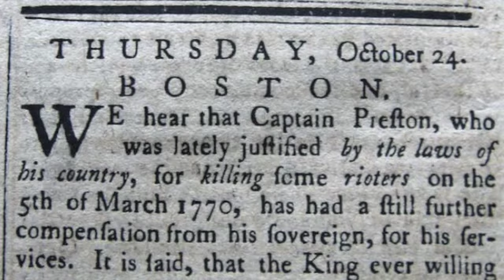pd 3 SS song project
Heather, Mike, Nick